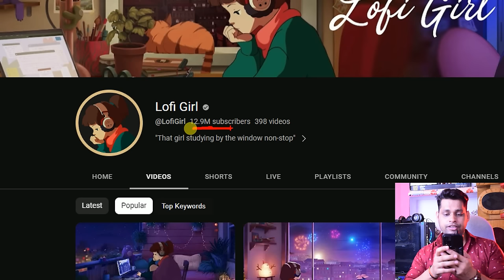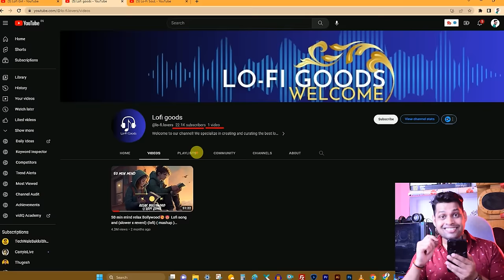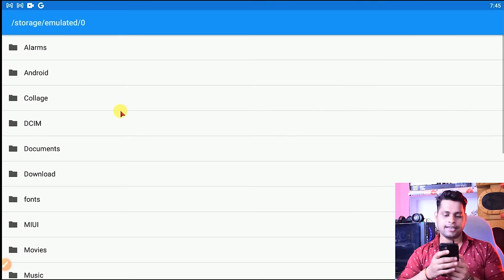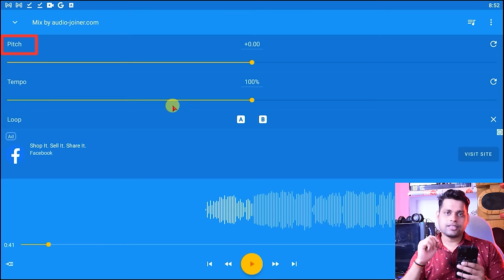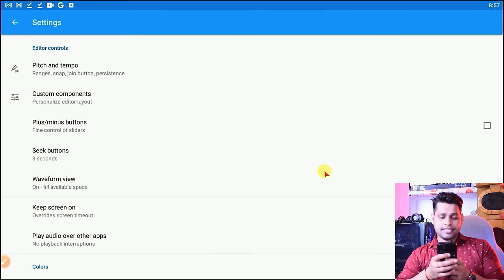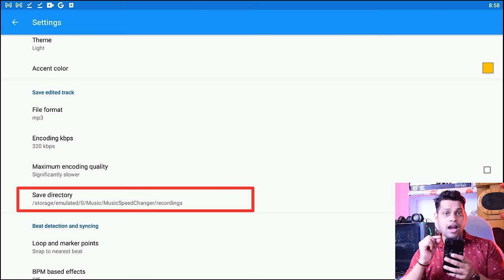New Trick🔥How To Make Lofi Song Without Copyright | 🤑 Earn ₹643,550 पर month | No Voice No Face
Welcome to the new video! New Trick🔥How To Make Lofi Song Without Copyright | 🤑 Earn ₹643,550 पर month | No Voice No Face

Your Queries_________
Vikas Ingle Tutorial On Hindi Songs
Re-upload Hindi Songs On Youtube
Upload Bollywood Songs
Re Upload Bollywood Songs
Upload Hindi Song On Youtube
Song Uploaded On Youtube
Reupload Song No Copyright
Upload Song On Youtube Without Copyright
Upload Song Without Copyright
Upload Song On Instagram Music
Upload Song And Earn Money
Song Upload Karke Paise Kaise Kamaye
Song Upload Kaise Kare
Song Upload Karne Ka Tarika
Song Upload Kaise Karen
Song Upload Karne Ka Sahi Tarika
Music Upload Karke Paise Kaise Kamaye
Bollywood Songs Upload Karke Paise Kaise Kamaye
Instagram Par Song Upload Kaise Kare
Facebook Pe Song Upload Kaise Kare
Youtube par song dal kar paisa kaise kamaye
YouTube par song se paisa kaise kamaye
Youtube par song ko re-upload karke paisa kaise kamaye
tech tips
how to upload lofi music without copyright
how to upload lofi song without copyright
how to find background for lofi songs
how to make lofi
lofi music kaise banaye
lofi songs
How to edit lofi music
how to edit lofi songs
how to make lofi video edit
how to make lofi remix
how to upload lofi music
how to upload lofi music on android
lofi kaise banaye

My accessories: ⚡⚡⚡
👉Boya ByM1 Microphone with 20ft Audio Cable